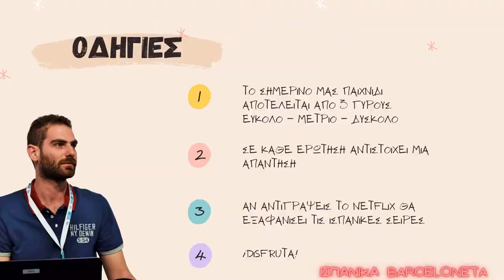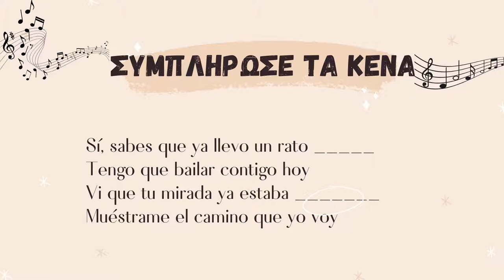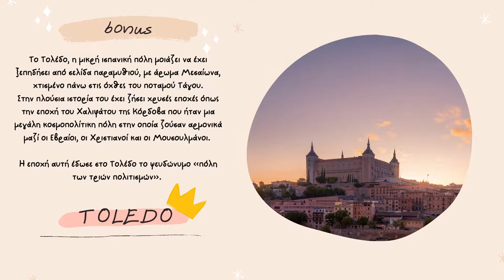Noches en vela: Ισπανικά Κουίζ μετά τα μεσάνυχτα! (2)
¡Hola amigo!
Πόσα πράγματα ξέρεις γύρω από την Ισπανία; Έχεις 3 λεπτά να δεις.
Μέσα από αυτά τα βίντεο θα προσπαθήσω να σου παρουσιάσω σύντομες πληροφορίες γύρω από την ισπανική γλώσσα σε μορφή κουίζ. Αν προσπαθήσεις να αντιγράψεις θα ξεχάσεις τον αόριστο, θα προστεθούν νέες κατηγορίες ανωμάλων ρημάτων και δεν θα ξαναφάς bocadillo de jamón y queso ποτέ!